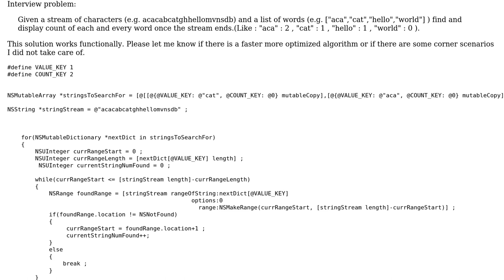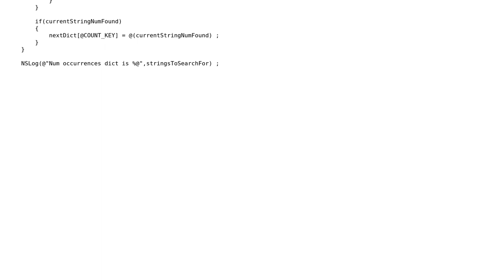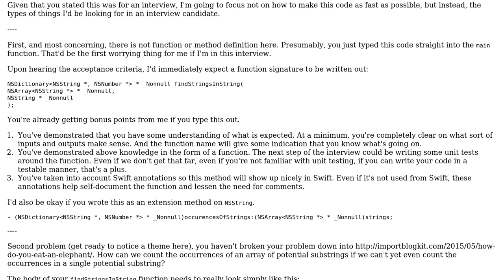Finding number of times each string in an Array of strings occurs in a large stream of...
Code Review: Finding number of times each string in an Array of strings occurs in a large stream of characters (i.e large string)

With thanks & praise to God, and with thanks to the many people who have made this project possible! | Content (except music & images) licensed under CC BY-SA | Music | Images & others | With thanks to user Smart Home user nhgrif user Jamal and the Stack Exchange Network Trademarks are property of their respective owners. You are responsible for your own actions.